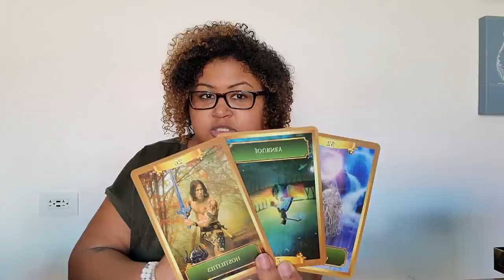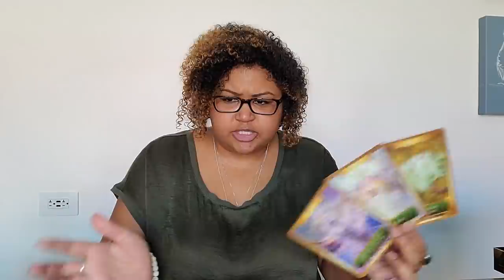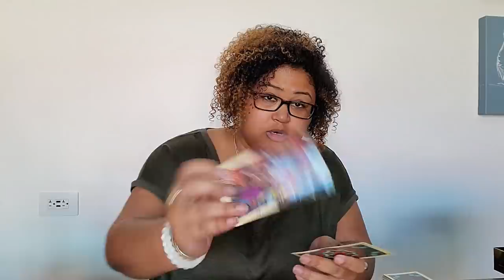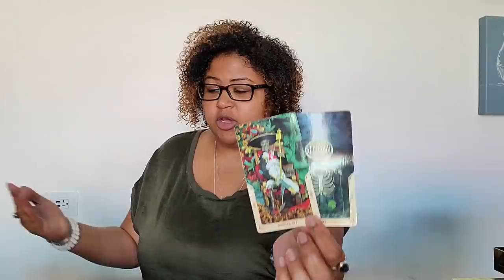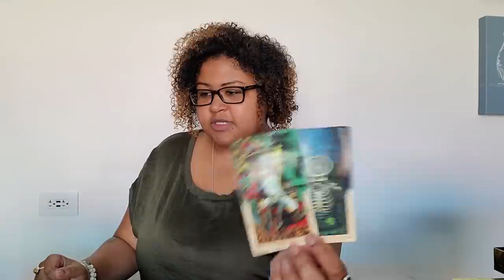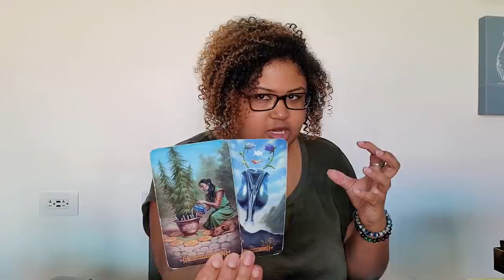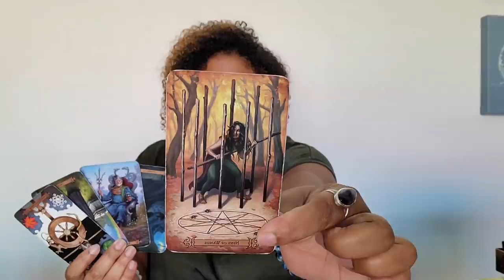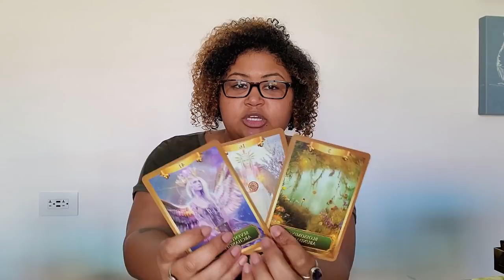Scorpio Pt 1: Discovering Your Superpower (General Sign Reading)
Scorpio Tarot Reading: Part 1 (General Sign Reading)

Welcome to WaterBaby Tarot presented by Bomispirit Inc.
Home of WaterBaby Tarot Content & Bomispirit Series

(PLEASE NOTE: REGARDLESS OF WHEN YOU SIGN UP AS A PATRON, YOU WILL BE BILLED THE 1ST OF EVERY MONTH. SO IF YOU WANT TO SIGN UP BUT IT IS TOWARDS THE END OF THE MONTH, I SUGGEST WAITING UNTIL THE FOLLOWING MONTH)

DECKS:
Chakra Wisdome Oracle

Bomispirit Inc is the sole author and, at all stages of completion, the sole and exclusive owner of this video, including, without limitation, all ideas, suggestions, themes, plots, stories, characterizations, dialogue, titles and other material, whether fixed in a tangible medium of expression or otherwise, at any time heretofore or hereafter created or contributed by Bomispirit Inc which in any way relate to the video or to the material on which the video is based, and all right, title and interest therein (collectively, the “Material”).  All Material associated and referenced to under the name "WaterBaby Tarot" and "WaterBaby Tarot Presented by Bomispirit" are extensions of Bomispirit Inc and owned by Bomispirit Inc, and is included but not limited to the scope of what has been previously defined as the "Material". Bomispirit Inc will take all action it deems necessary and/or appropriate to protect and enforce its rights in the Material.